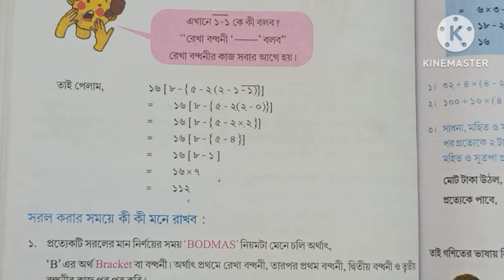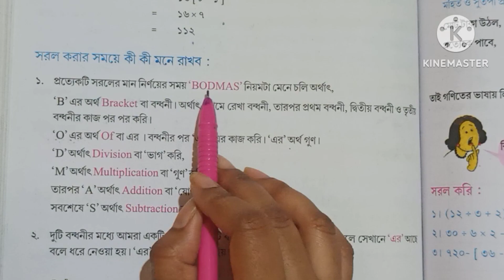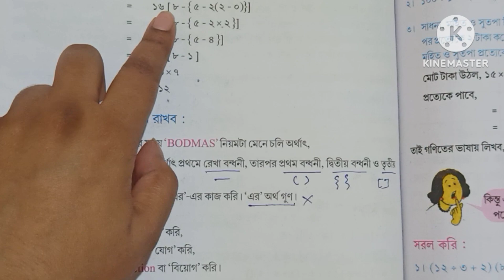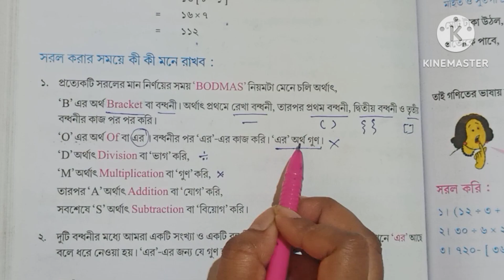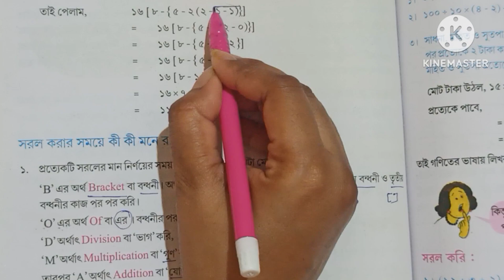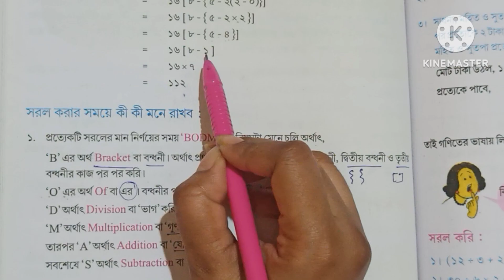Amar ganit class5|আমার গণিত শ্রেণি পঞ্চম|সরল।page ১৩৮ থেকে ১৩৯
amar ganit class 5 139
class 5 amar ganit page 138
class 5 amar ganit page 139
class 5 amar ganit page 138 139
আমার গণিত ক্লাস 5
সরল
sorol
West bengal board primary education math
Wb board amar ganit class 5